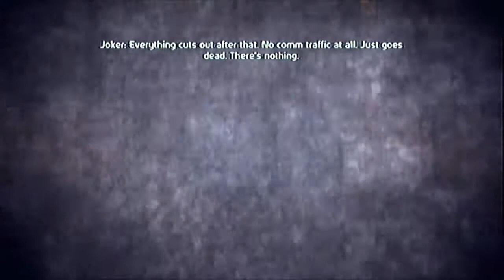LETS GO TO EDEN PRIME - Mass Effect Gameplay/Walkthrough Part 1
Mass Effect is a series of science fiction action role-playing third person shooter video games developed by the Canadian company BioWare and released for the Xbox 360, PlayStation 3 and Microsoft Windows, with the third installment also released on the Wii U. The first game in the trilogy centers on a player-created character named Commander Shepard, with the mission to save the galaxy from a race of mechanical beings known as the Reapers and their followers, including Saren Arterius.

The first game sees Shepard facing Sovereign, a Reaper left as a vanguard, who plans to allow the Reaper fleet hibernating in extra-galactic dark space to invade the Milky Way, and destroy all sentient organic life, continuing a mysterious cycle of destruction. The second game takes place two years later, and sees Shepard battling the Collectors, an alien race abducting entire human colonies in a plan to help the Reapers return to the Milky Way. The final game of Shepard's trilogy centers on the final battle against the Reapers.

The series has been a major critical and financial success. All three games have received critical acclaim for their storyline, characters, romances, voice acting, choices and the depth of the galaxy. Video game website GamesRadar called Mass Effect the best new franchise of the generation, saying that the galaxy was so well-constructed that it felt like a decades-old franchise and that it represented "a high-water mark for video games as a story-telling medium.

Mass Effect Walkthrough
Mass Effect Gameplay
Mass Effect Gameplay Walkthrough
Mass Effect Ending